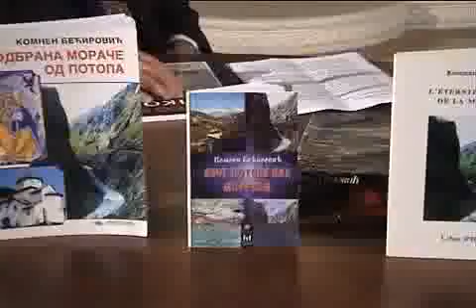Komnen Becirovic Avet potopa nad Moracom - Partie 1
Avet potopa nad Moracom - Partie 1 - Beseda, Hram, Podgorica - 04/11/2010